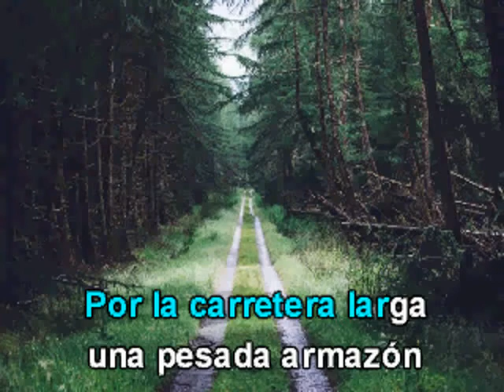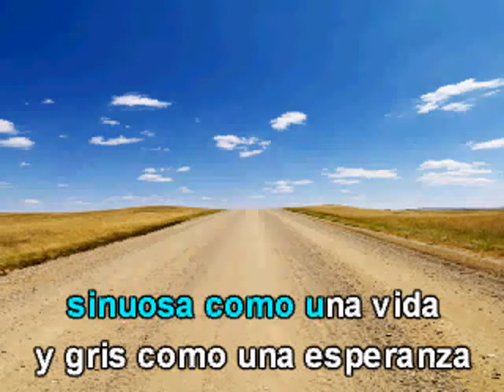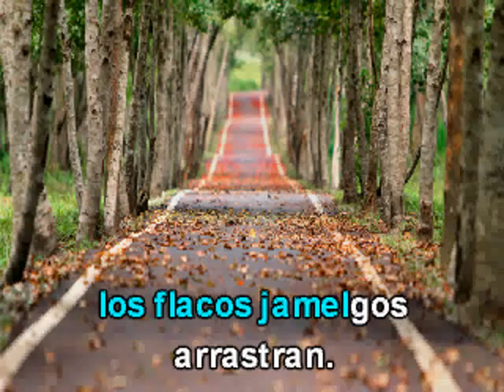La carretera. De: Alfonso de Silva Santisteban